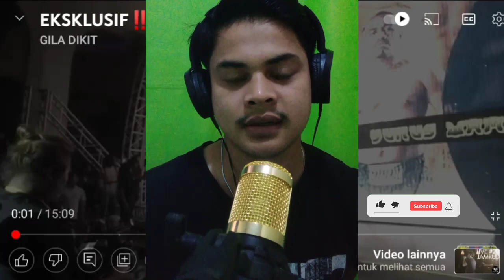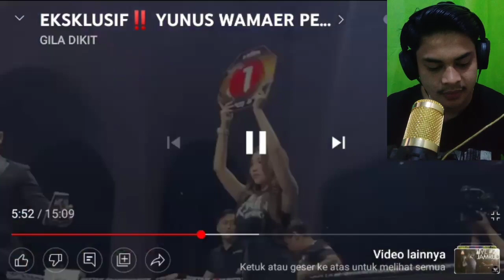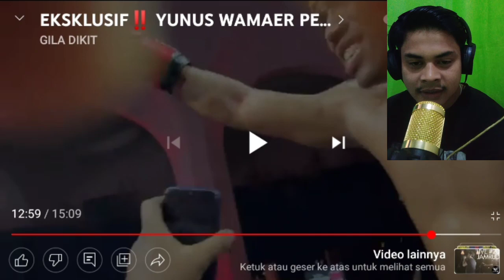Yunus Sasmita Vs Farel Rasid !! Pertandingan Panas B4ku Hantam Championship, Sampe Lemess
𝘆𝘂𝗻𝘂𝘀 𝘃𝘀 𝗿𝗲𝘇𝗮, 𝘁𝗶𝗻𝗷𝘂 𝘆𝘂𝗻𝘂𝘀 𝘀𝗮𝘀𝗺𝗶𝘁𝗮 𝘁𝗲𝗿𝗯𝗮𝗿𝘂, 𝗯𝗮𝗸𝘂𝗵𝗮𝗻𝘁𝗮𝗺, 𝗯𝗮𝗻𝗱𝘂𝗻𝗴 𝘃𝘀 𝗷𝗮𝗸𝗮𝗿𝘁𝗮, 𝘀𝗰𝗯𝗱
Kamar Jeri, Jeri Taufik Lizam, Trending, viral, Horror, Hantu, seram
yunus sasmita, yunus martin wamaer, yunus warrior selatan, yunus gta 13, yunus kpjbulungan, sasmita jaya, gangster selatan, yunus papua, yunus hiphop
freefire, letda, garena freefire, freefire indonesia, gaming, live streaming